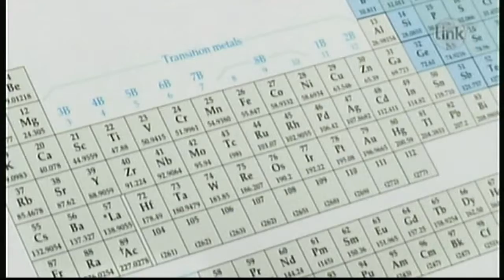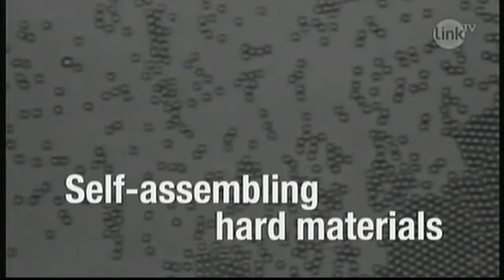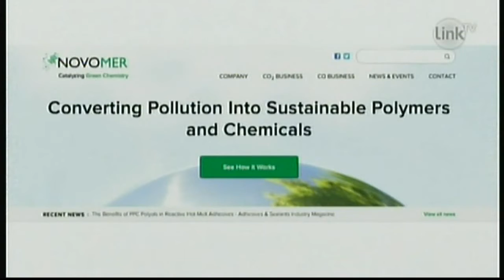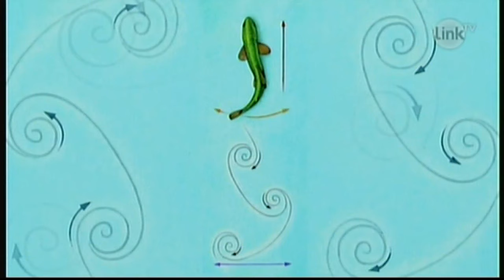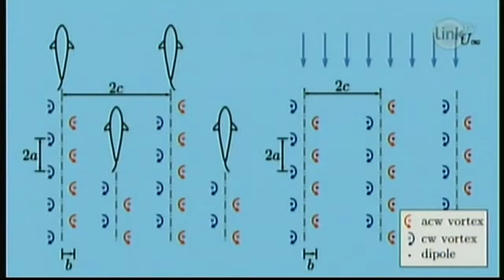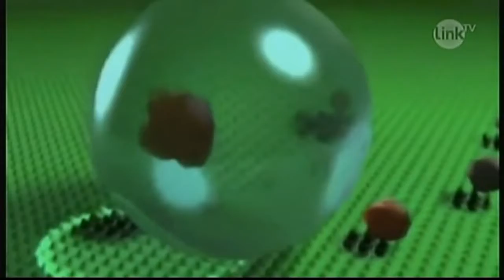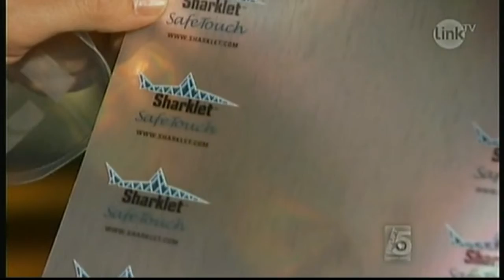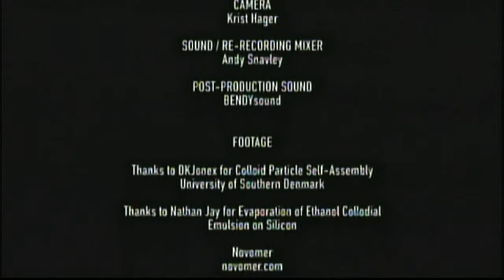THIS PLANET - "Biomimicry"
Science writer Janine Benyus discusses how mimicking nature solves several pressing problems, from reducing carbon emissions to saving water.